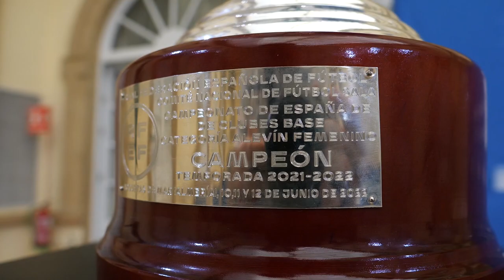Recepción al UD Pavía femenino, campeón de España